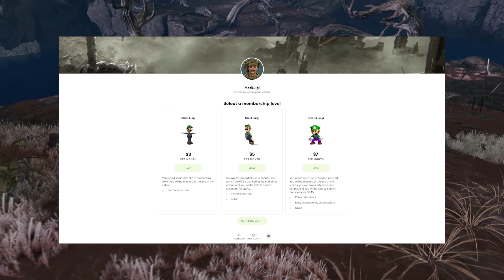Click Here for Superior Content | Channel Update